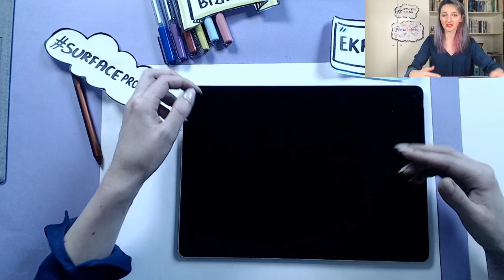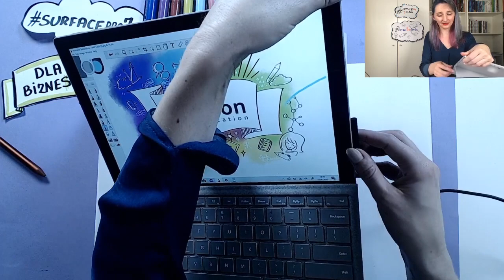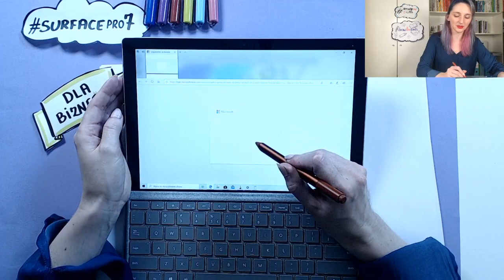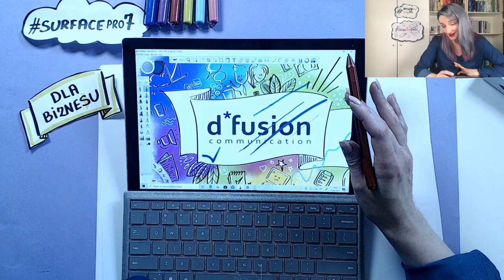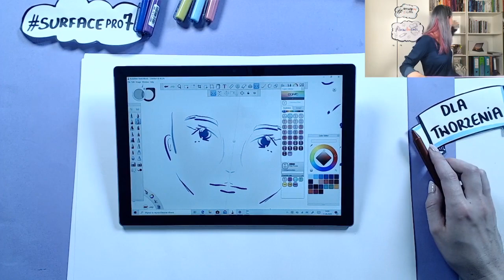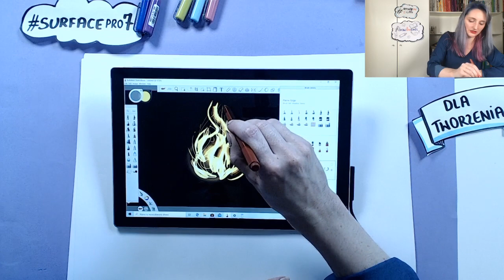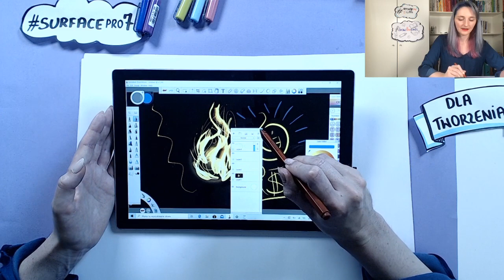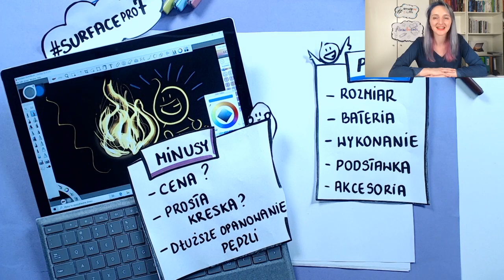Surface Pro 7 - recenzja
Testowałam go, poddawałam sketchnotingowym torturom;) i postanowiłam zebrać najważniejsze dla mnie cechy tego urządzenia.
Ja wiem, nie wymawiam jego nazwy poprawnie. Jednak za to bardzo szczerze opowiem i pokażę Wam, co mi się podoba i co można byłoby zmienić.